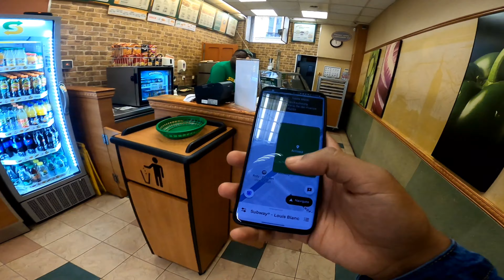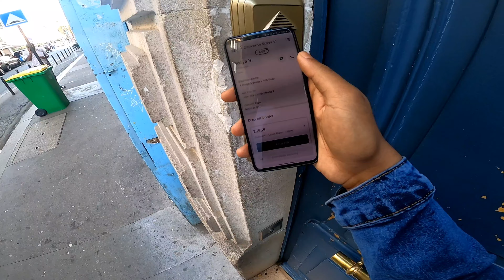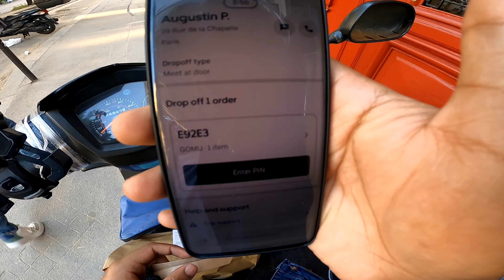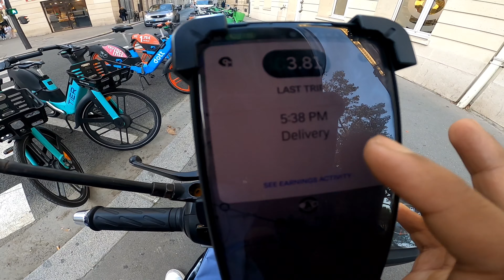France এ Food delivery কাজ করি কিভাবে ? | Lee mon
ঘোরাঘুরি এবং আনন্দদায়ক মুহূর্তের ছবি গুলো দেখতে Instagram Follow করতে পারেন।